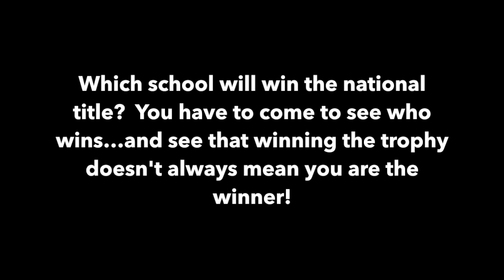BRING IT ON PROMO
Check out Woodmont High School's next production!  BRING IT ON by Broadway's Lin-Manuel Miranda featuring fresh music and exciting choreography and stunting worthy of cheerleading competition!